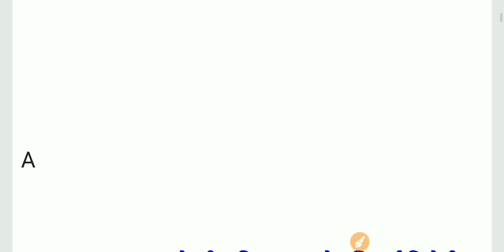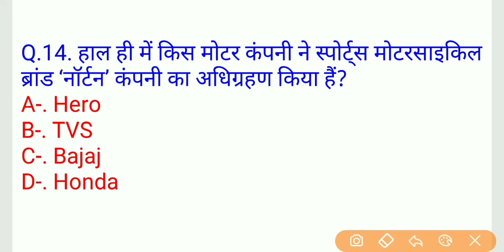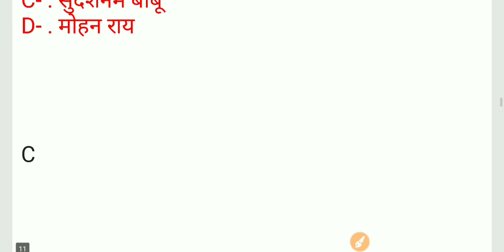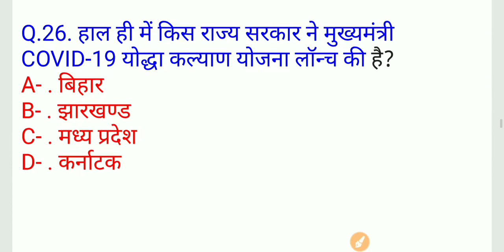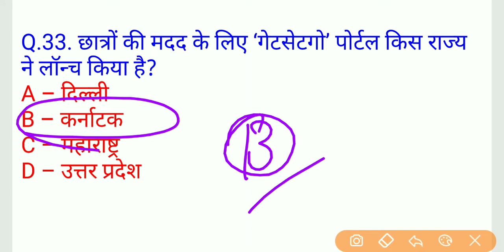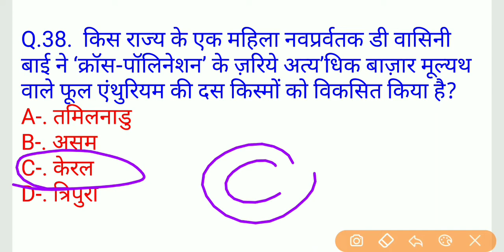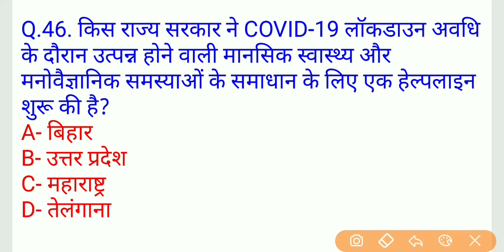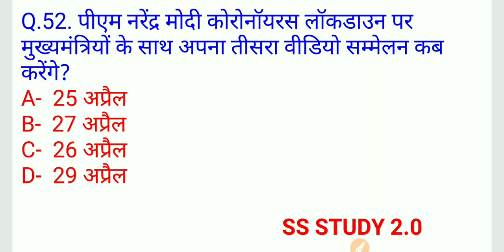Weekly Current affairs, |20, April To25 April | Top-50 MCQ Fast Revision class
हेलो,,,,,,,,
SS STUDY 2.0  मैं हम लेकर आए हैं आप लोगों के लिए वीकली करंट अफेयर्स और जीके- के महत्वपूर्ण  प्रश्न उत्तर जो कि SSC,
Railway, Group-D, NTPC, police,जो पूछे जाने वाले महत्वपूर्ण
प्रश्न -